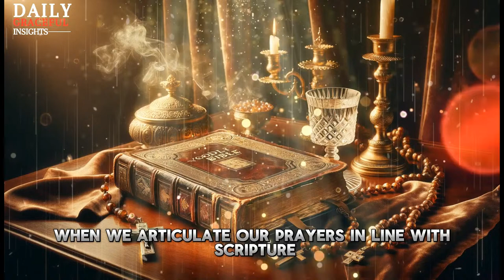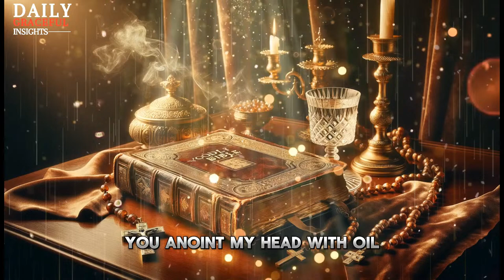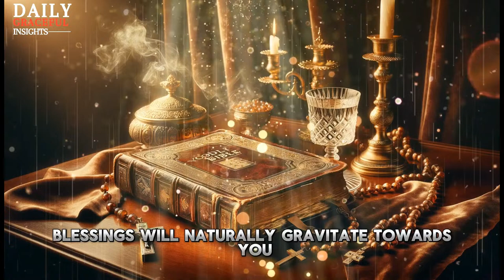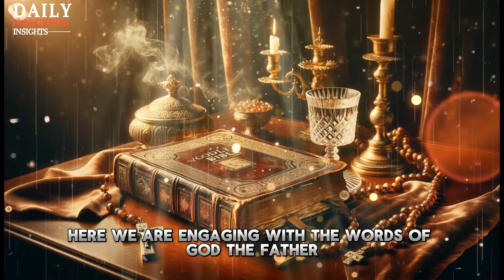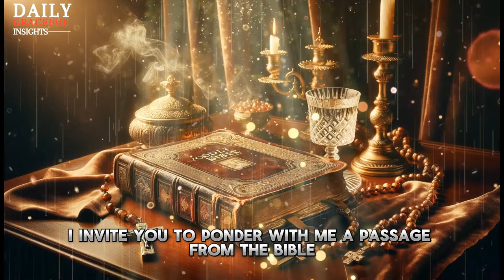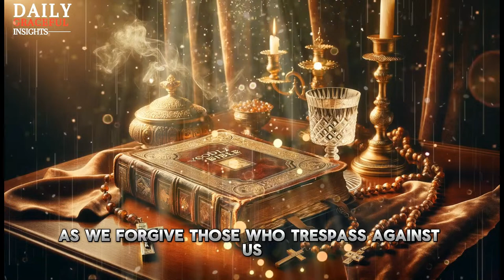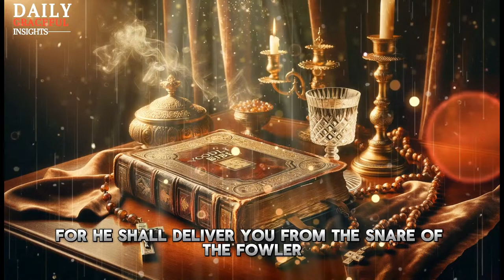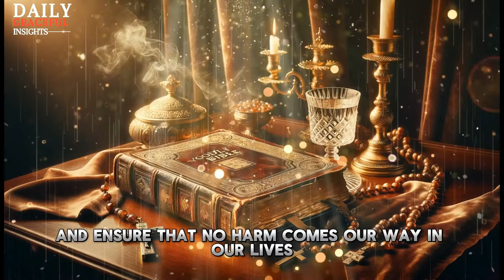PSALM 91 AND PSALM 23 | The two most powerful prayers in the Bible! (APRIL 11)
This One-Minute Secret Divine Prayer From Biblical Times Manifests Wealth And Abundance Into Your Life 💰💰👉🏻

Welcome to  Daily Graceful Insights, a channel dedicated to daily Christian motivation, inspiration, prayers, and devotions. Our mission is to provide you with enriching, faith-based content to inspire, educate, and uplift your spirit every day.

Christian motivational video,Christian inspiration,Christian inspirational video,Christian motivation and inspirational video,Christian,powerful prayer,daily motivation,daily inspiration,daily prayer